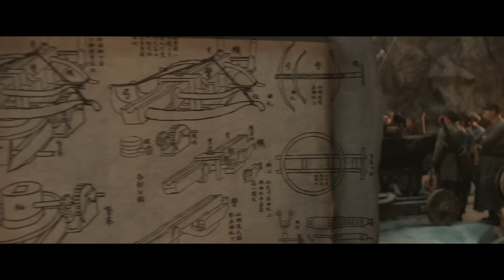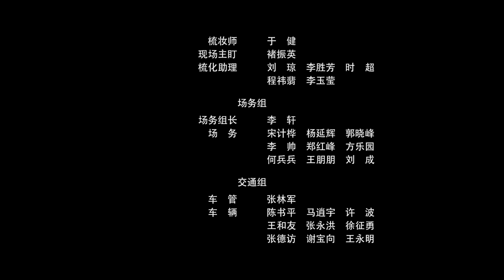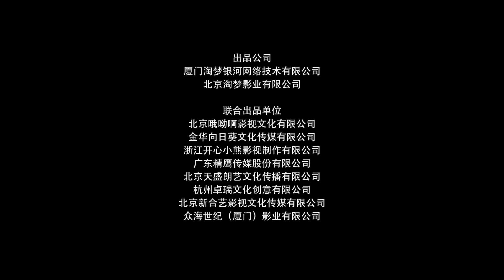Eles Têm Três Dias Para Cumprir As Condições Ou Seu Assentamento Será Destruído.filmes De Ação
A trama se desenrola em uma pequena vila chinesa, onde mora um jovem chamado Pei Yuan. A aldeia está sob forte pressão do comandante local, que acusa uma enorme píton de matar um dos moradores. Em vez de investigar o caso adequadamente, o comandante dá um ultimato à aldeia: se Pei Yuan não matar a píton em três dias, todos os moradores serão executados.

Pei Yuan, não querendo ver a morte de seus companheiros aldeões, se depara com uma escolha difícil. Ele não acredita nas acusações contra a píton e entende que o animal é apenas vítima das circunstâncias. No entanto, ele deve agir para proteger a aldeia do massacre iminente.

Reunindo um grupo de bravos aldeões, Pei Yuan parte em uma caçada de pítons. Seu caminho será longo e perigoso, pois deverão enfrentar não apenas um enorme animal, mas também o próprio comandante e seus soldados, que buscam usar a situação a seu favor.

Durante a viagem, Pei Yuan e seus companheiros aprendem mais sobre a píton e seu comportamento. Eles entendem que o animal não é agressivo e só se defende quando incomodado. Esse conhecimento os ajudará a encontrar uma linguagem comum com o python e possivelmente evitar derramamento de sangue.

O filme chega ao clímax quando Pei Yuan e seu grupo encontram uma píton. Graças à sua coragem e inteligência, Pei Yuan consegue convencer a píton de suas intenções e forçar o comandante a abandonar seus planos. A aldeia está salva e a píton permanece livre.

"Python" é um filme sobre coragem, justiça e força do espírito humano. Ele nos exorta a reconsiderar nossos preconceitos e a não tirar conclusões precipitadas. O filme também enfatiza a importância de proteger a natureza e os animais.

Gênero: Ação

trinianpal779

👋🏻 Bem-vindo ao canal "Cena da Vida"!
🎬 Aqui você encontrará uma vasta seleção de filmes com dublagem em português, para uma experiência cinematográfica completa e imersiva.
🎬 Desde clássicos atemporais até as mais recentes produções, nossa coleção abrange todos os gêneros e estilos, garantindo entretenimento para todos os gostos. Dos dramas emocionantes às comédias hilariantes, dos suspense eletrizantes às aventuras épicas, temos filmes que vão cativar e emocionar você.
⭐️ Nossa equipe dedicada trabalha para oferecer uma dublagem de alta qualidade, garantindo que cada filme seja uma experiência única e envolvente. vl:rio
🔔 Subscreva o canal "Cena da Vida" e mergulhe em um mundo de cinema onde cada cena é uma emoção, cada história é uma jornada e cada momento é uma cena da vida!